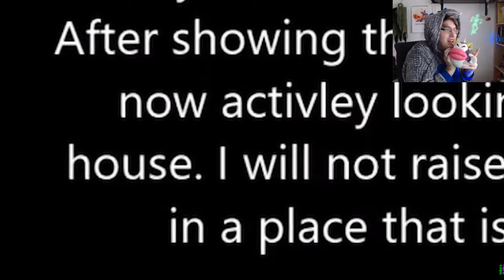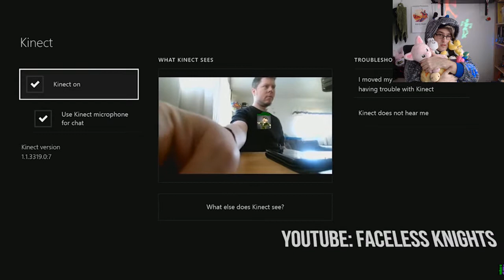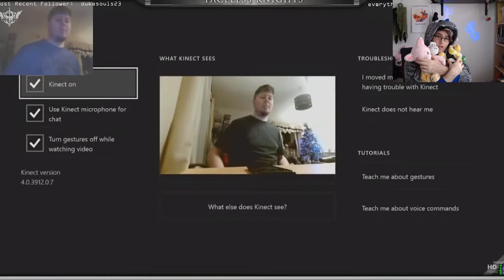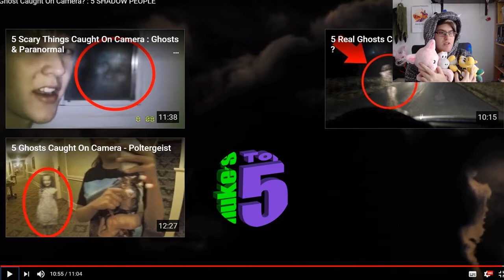Deadanthro reacts to: Scary videos pt.8 Shadow People 2 *CONQUERED*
I'M A STRONG BOI